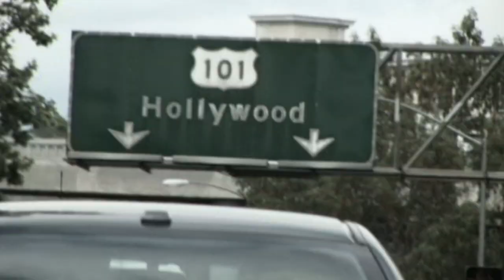NoClue - Ima Mash (Official Music Video)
Ima Mash Lyrics

Pacific plans, manipulations of lands
Rosetta stone in his hand, despise nothing like them
So this is where it began, an arrogant young man
The beast held within to dim sin
But then I lost breath and seen death
Fuck the police, I had to get it off my chest
So much stress but it's worth the success
Now everybody's wondering what I'ma do next
(Alright)
I'ma mash anybody in my path
Step on the gas, recline back and laugh
I'll take the cash, kiss my ass as I pass
Stay in your class 'cuz on this level I grasp
None will prosper, guaranteed to fail
My mind's gone, he's not swell so fuck well
You're staring at a legend in the making
And anything I fucking think I might want I'm taking, like--

Atila Hun mind when I recline, personality trine
aline, Am I living in line, eminent words that I twine
They don't even really know how to define,
Taking everything bylined, what I seek for becomes mine
Compel, never been the type to fail
Leader of the new west coast and indwell
Got a couple people that'll murder for Real
Sweep everything aside if shit don't go swell
No salvation erasin'
A single word could make kingdoms crumble
And empires shake down to their very foundation
Whatever trend I'm replacing, elimination you're facing
Curse implication is following you in rotation, chasin'
Witness me rise, advise many that despise
See, I italicize apprize
It's in my eyes that I don't give a fuck
These others I will touch and grip the throne clutch
And rep, I'm too much

They don't really understand the plan
I've gotta get it and when I get it
And feel it in the palm of my hand
I'ma move, just not like them or with them
So with this, witness
Then I seen them plottin', thought I wasn't watchin'
Seen it from a distance, witness realness spit this
Money, gotta get this
Step in my path and with this